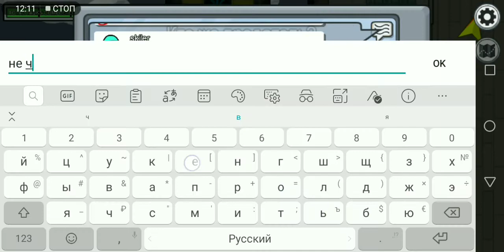Как я не спалился? Я подумал что у меня кд закончилось!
Всем снова привет и я опять сыграл в Among As (Среди нас) - это игра в которой есть две команды. Мирные - их задача сделать все задания или вычислить предателя и Импостеры (Предатели) их задача убить мирных дабы не спалиться!